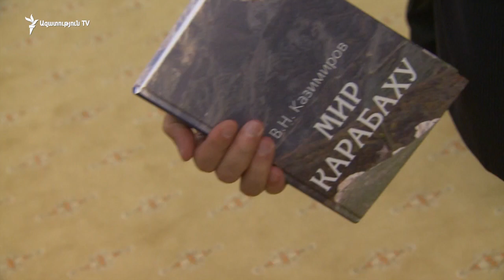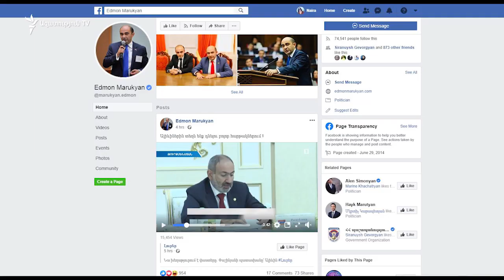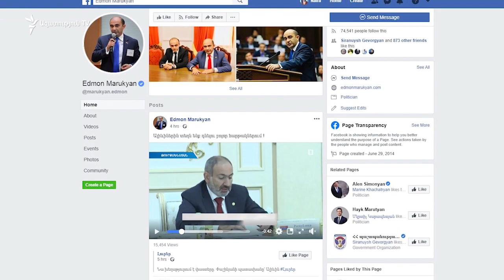«Վարչապետի արձագանքը ոչ միայն համարժեք էր, այլև՝ շատ տեղին». պատգամավոր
Ամեն անգամ, երբ Ադրբեջանը փորձի միջազգային հարթակները «փոխհրաձգության» վերածել կհայտնվի, նման անհարմար իրավիճակում «Ազատության» հետ զրույցում անդրադառնալով այսօր ԱՊՀ գագաթնաժողովում վարչապետ Նիկոլ Փաշինյանի կոշտ արձագանքին Նժդեհի մասին Ալիևի արված մեկնաբանությանն, ասաց Ազգային ժողովի իշխող «Իմ քայլը» խմբակցության պատգամավոր Տաթևիկ Հայրապետյանը: